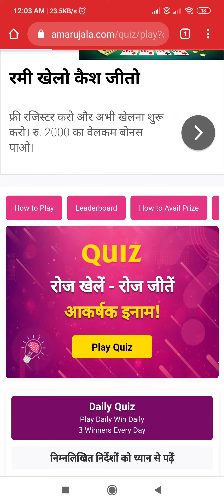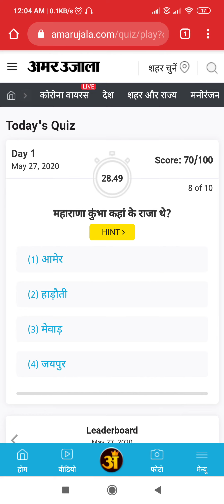Amar Ujala Daily Quiz Answers Today Today's Amar Ujala Quiz Answers l 27 May 2020 Amar Ujala Quiz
Amar Ujala Daily Quiz Answers Today Today's Amar Ujala Quiz Answers l 27 May 2020 Amar Ujala Quiz Amar Ujala Dally Quiz Answer Today AmarUjalaQuiz27May2020
Amar Ujala Dally Quiz
Amar Ujala Quiz 25 May
Amar Ujala Dally Quiz Answer
 Amar Ujala Quiz Amar Ujala Quiz